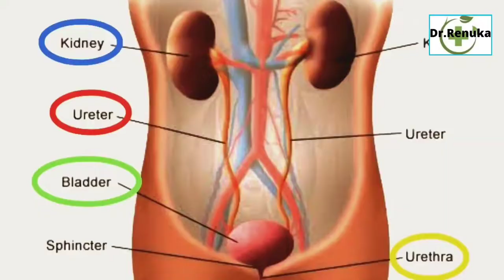Urinary Tract Infection, UTI symptoms, यूरिन के इंफेक्शन की होम्योपैथिक दवाई, रोकथाम के उपाय।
Namaste friends,
Dietitian (2005)
Yoga ( 2003)
Urinary tract infection, UTI
यूरीन इन्फेक्शन के लक्षण, कारण, रोकथाम के उपाय, होम्योपैथिक दवाइयां
पेशाब में जलन क्यो होता है
पेशाब बार बार आने का कारण
uti infection symptoms
uti symptoms in women
यूरीन में इंफेक्शन
यूरीन में ब्लड आना
urine infection
urinary tract Infection
urinary infection